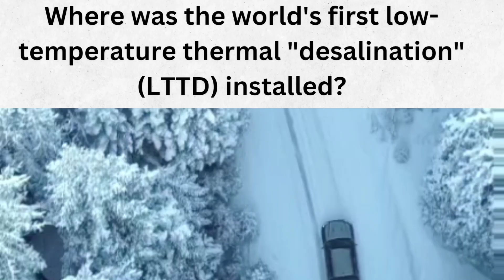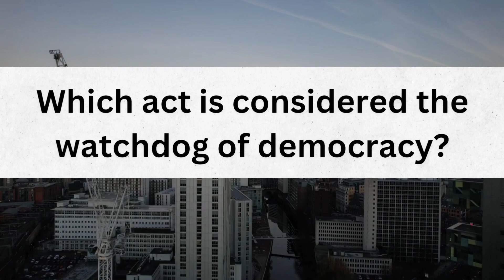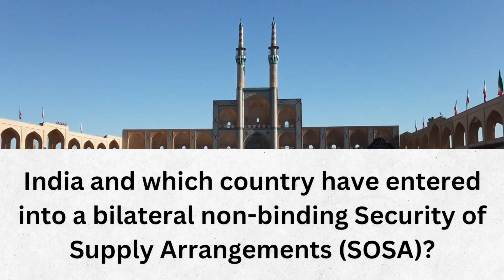24 August Current Affairs 🌎generalknowledge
Here you are known about World history and geography 👽

You are getting knowledge about daily Current affairs 🌎

We also started August Current Affairs series

For getting Daily current Affairs